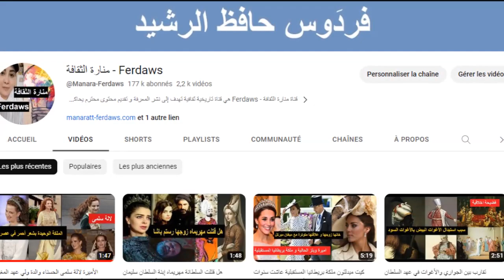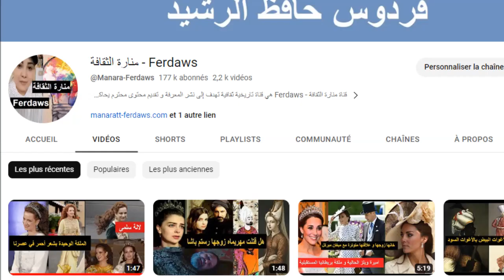مقارنة بين السلطانة صفية والسلطانة مهريماه ابنة السلطان سليمان القانوني أيهما الأغنى و الاكثر ثراء